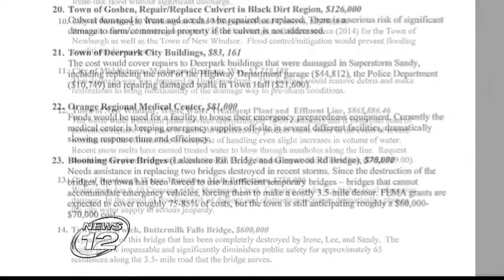News 12 - Rep. Sean Patrick Maloney asks Gov. Cuomo to help get Wallkill River dredged